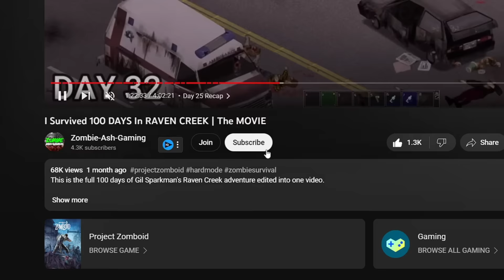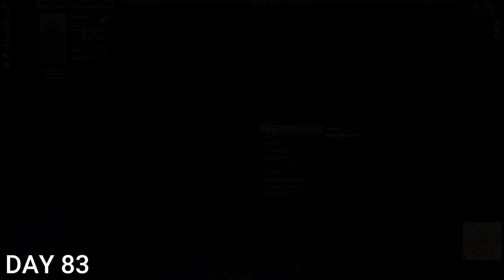I Survived 100 DAYS In St. PAULO'S HAMMER | The MOVIE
This is the full 100 days movie for Andy Mann's St Paulo's adventure.

An average blue-collar worker trying to make a living in the old industrial town of St Paulo's Hammer. Little did he know all the years of fine-tuning his hammer craftsmanship would pay off in this kind of way...

The full Mod list is below